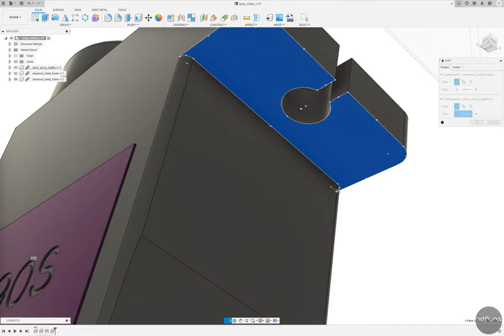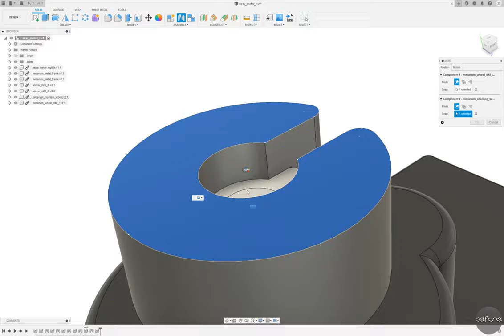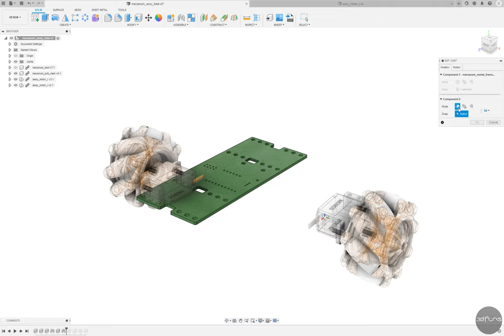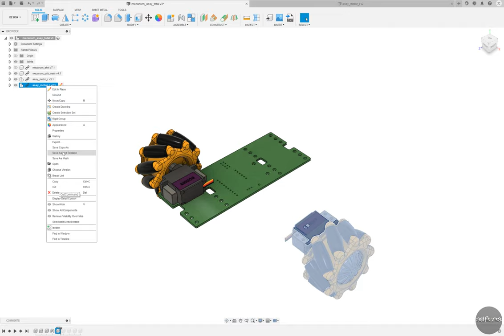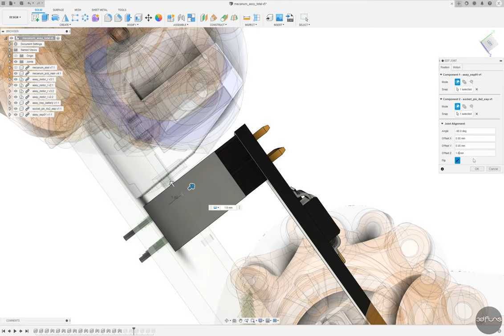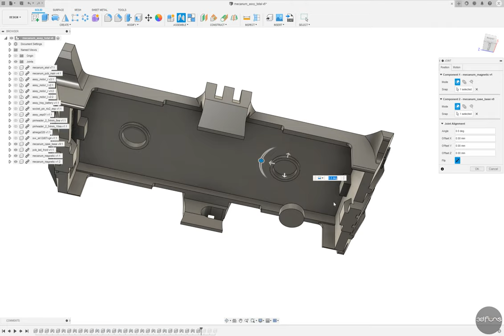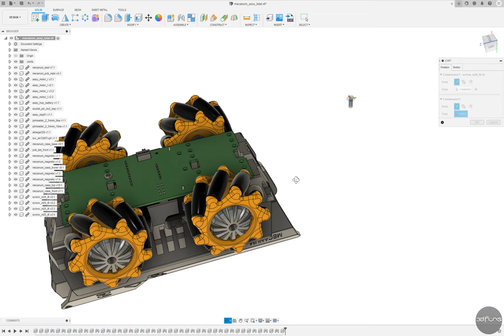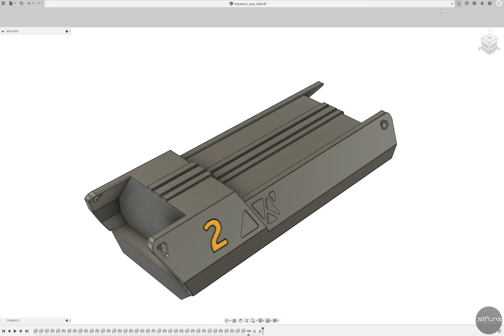Mecanum wheel RC Car_ fusion360 modeling part 6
Part 6 - Assembly
This is Part 6 of the video video showing the 3D modeling process of the Mecanum Wheel rc car.
Part 6 - Assembly
메카넘휠 rc car의 3D 모델링 과정을 담은 비디오 영상 Part 6 입니다.